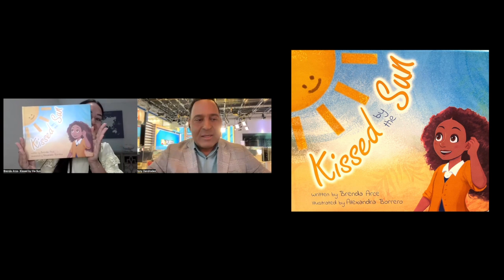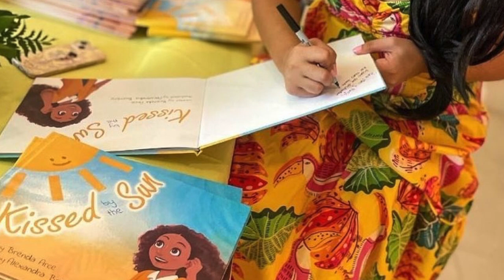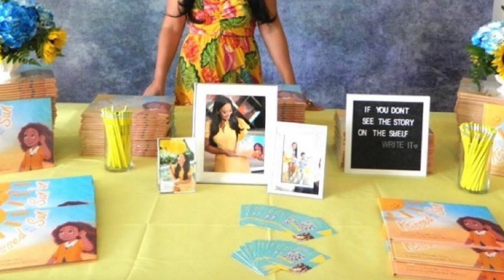La escritora Puertorriqueña Brenda Arce nos presenta su libro "Kissed By The Sun"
Kissed by the Sun is a story about family, acceptance, diversity, and what makes us unique. Growing up with strong Puerto Rican traditions, Amalia learns about who she is and why she is different from her classmates. As she embraces her identity, accent, and use of Spanglish words, she wins over everyone's hearts. This book teaches children it is important to learn to accept one another no matter how we look, speak, or where we come. We are all beautiful despite our differences, even if our skin looks